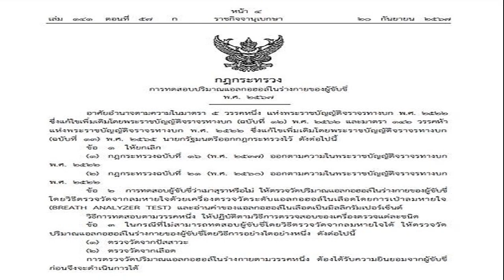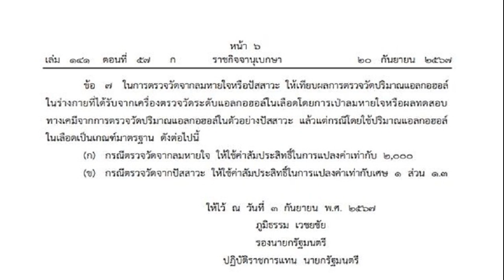ราชกิจจาฯ ประกาศเพิ่มวิธีตรวจวัดปริมาณแอลกอฮอล์ในร่างกายผู้ขับขี่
23 ก.ย. 2567
08:43 น.
ราชกิจจาฯ เผยแพร่กฎกระทรวง เพิ่มวิธีการตรวจวัดปริมาณแอลกอฮอล์ในร่างกายผู้ขับขี่ ด้วยปัสสาวะและเลือด หากไม่สามารถตรวจสอบด้วยวิธีเป่าลมหายใจได้
วันที่ 23 ก.ย.2567 ผู้สื่อข่าวรายงานว่า เว็บไซต์ ราชกิจจานุเบกษา เผยแพร่กฎกระทรวงการทดสอบปริมาณแอลกอฮอล์ในร่างกายของผู้ขับขี่ พ.ศ. 2567 โดยระบุว่า อาศัยอำนาจตามความในมาตรา 5 วรรคหนึ่ง แห่งพระราชบัญญัติจราจรทางบก พ.ศ. 2522 ซึ่งแก้ไขเพิ่มเติมโดยพระราชบัญญัติจราจรทางบก (ฉบับที่ 12) พ.ศ. 2562
และมาตรา 142 วรรคห้า แห่งพระราชบัญญัติจราจรทางบก พ.ศ. 2522 ซึ่งแก้ไขเพิ่มเติมโดยพระราชบัญญัติจราจรทางบก (ฉบับที่ 13) พ.ศ. 2565 นายกรัฐมนตรีออกฎกระทรวงไว้ ดังต่อไปนี้
ข้อ 1 ให้ยกเลิก
(1) กฎกระทรวงฉบับที่ 16 (พ.ศ. 2537) ออกตามความในพระราชบัญญัติจราจรทางบก พ.ศ. 2522
(2) กฎกระทรวงฉบับที่ 21 (พ.ศ. 2560) ออกตามความในพระราชบัญญัติจราจรทางบก พ.ศ. 2522
ข้อ 2 การทดสอบผู้ขับขี่ว่าเมาสุราหรือไม่ ให้ตรวจวัดปริมาณแอลกอฮอล์ในร่างกายของผู้ขับขี่ โดยวิธีตรวจวัดจากลมหายใจด้วยเครื่องตรวจวัดระดับแอลกอฮอลในเลือดโดยการเป่าลมหายใจ (BREATH ANALYZER TEST)

และอ่านค่าของแอลกอฮอล์ในเลือดเป็นมิลลิกรัมเปอร์เซ็นต์ วิธีการทดสอบตามวรรคหนึ่ง ให้ปฏิบัติตามวิธีการตรวจสอบของเครื่องตรวจแต่ละชนิด

ข้อ 3 ในกรณีที่ไม่สามารถทดสอบผู้ขับขี่โดยวิธีตรวจวัดจากลมหายใจได้ ให้ตรวจวัดปริมาณแอลกอฮอล์ในร่างกายของผู้ขับขี้โดยวิธีการอย่างใดอย่างหนึ่ง ดังต่อไปนี้
(1) ตรวจวัดจากปัสสาวะ
(2) ตรวจวัดจากเลือด
การตรวจวัดปริมาณแอลกอฮอล์ในร่างกายตามวรรคหนึ่ง ต้องได้รับความยินยอมจากผู้ขับขี่ก่อนจึงจะดำเนินการได้

ข้อ 4 การทดสอบโดยวิธีตรวจวัดจากปัสสาวะตามข้อ 3 (1) ให้ทดสอบจากตัวอย่างปัสสาวะของผู้ขับขี่ โดยในการเก็บตัวอย่างดังกล่าวต้องปฏิบัติ ดังต่อไปนี้
(1) จัดให้มีภาชนะที่เหมาะสมสำหรับเก็บตัวอย่างปัสสาวะพร้อมฝาปิดให้แก่ผู้ขับขี่
(2) จัดให้ผู้ขับขี่ขับถ่ายปัสสาวะในสถานที่ที่เป็นส่วนตัว โดยมีการควบคุมการเก็บตัวอย่าง เพื่อป้องกันมิให้มีการสับเปลี่ยนหรือเปลี่ยนแปลง
(3) จัดให้มีการระบุข้อมูลเกี่ยวกับตัวอย่างปัสสาวะบนฉลากของภาชนะตาม (1) และมีการปิดผนึกภาชนะดังกล่าวด้วย โดยให้ผู้ขับขี่ลงลายมือชื่อกำกับบนฉลากนั้น
เมื่อได้เก็บตัวอย่างปัสสาวะของผู้ขับขี่ตามวรรคหนึ่งแล้ว ให้หัวหน้าเจ้าพนักงานจราจร พนักงานสอบสวน หรือเจ้าพนักงานจราจร แล้วแต่กรณี ส่งตัวอย่างปัสสาวะไปยังโรงพยาบาลหรือสถานที่และภายในระยะเวลาที่ผู้บัญชาการตำรวจแห่งชาติกำหนด

เพื่อให้ห้องปฏิบัติการทางเคมีตรวจวัดปริมาณแอลกอฮอล์ในตัวอย่างปัสสาวะดังกล่าว ภายใต้การกำกับดูแลของผู้ประกอบวิชาชีพเวชกรรมตามกฎหมายว่าด้วยวิชาชีพเวชกรรม

ข้อ 5 การทดสอบโดยวิธีตรวจวัดจากเลือดตามข้อ 3 (2) ให้หัวหน้าเจ้าพนักงานจราจร พนักงานสอบสวน หรือเจ้าพนักงานจราจร แล้วแต่กรณี ส่งตัวผู้ขับขี่ไปยังโรงพยาบาลที่ใกล้ที่สุด ภายในระยะเวลาที่ผู้บัญชาการตำรวจแห่งชาติกำหนด

เพื่อเก็บตัวอย่างเลือดด้วยวิธีทางการแพทย์ซึ่งต้องไม่เป็นอันตรายอย่างอื่นต่อร่างกายหรืออนามัยของบุคคลนั้น ทั้งนี้ ภายใต้การกำกับดูแลของผู้ประกอบวิชาชีพเวชกรรมตามกฎหมายว่าด้วยวิชาชีพเวชกรรม
ข้อ 6 ในกรณีที่ผลการทดลอบปรากฎว่าผู้ขับขี่มีบริมานแลลกอฮอล์ในร่างกายดังต่อไปนี้ ให้ถือว่าเมาสุรา

(1) ปริมาณแอลกอฮอล์ในเลือดเกิน 20 มิลลิกรัมเปอร์เซ็นต์ สำหรับผู้ขับขี่ในกรณี ดังต่อไปนี้
(ก) ผู้ขับขี่ซึ่งมีอายุต่ำกว่า 20 ปี
(ข) ผู้ชับขี่ซึ่งได้รับใบอนุญาตขับรถชั่วคราวตามกฎหมายว่าด้วยรถยนต์
(ค) ผู้ขับขี่ซึ่งมีใบอนุญาตขับขี่สำหรับรถประเภทอื่นที่ใช้แทนกันไม่ได้
(ง) ผู้รับขี่ซึ่งไม่มีใบอนุญาตขับขี่ หรืออยู่ระหว่างพักใช้หรือเพิกถอนใบอนุญาตขับขี่
(2) ปริมาณแอลกอฮอล์ในเลือดเกิน 50 มิลลิกรัมเปอร์เซ็นต์ สำหรับผู้ขับขี่ซึ่งมิใช่ผู้ขับขี่ตาม (1)

ข้อ 7 ในการตรวจวัดจากลมหายใจหรือปัสสาวะ ให้เทียบผลการตรวจวัดปริมาณแอลกอฮอล์ในร่างกายที่ได้รับจากเครื่องตรวจวัดระดับแอลกอฮอล์ในเลือดโดยการเป้าลมหายใจหรือผลทดสอบทางเคมีจากการตรวจวัดปริมาณแอลกอฮอลในตัวอย่างปัสสาวะ แล้วแต่กรณีโดยใช้ปริมาณแอลกอฮอล์ในเลือดเป็นเกณฑ์มาตรฐาน ดังต่อไปนี้
(ก) กรณีตรวจวัดจากลมหายใจ ให้ใช้ค่าสัมประสิทธิ์ในการแปลงค่าเท่ากับ 2,000
(ข) กรณีตรวจวัดจากปัสสาวะ ให้ใช้ค่าสัมประสิทธิ์ในการแปลงค่าเท่ากับเศษ 1 ส่วน 1.3
ให้ไว้ ณ วันที่ 3 กันยายน พ.ศ. 2567